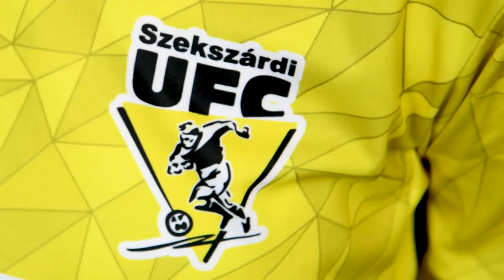Haladás Viktória - Szekszárdi WFC | 2-2 | Simple Női Liga | 20. forduló | MLSZTV